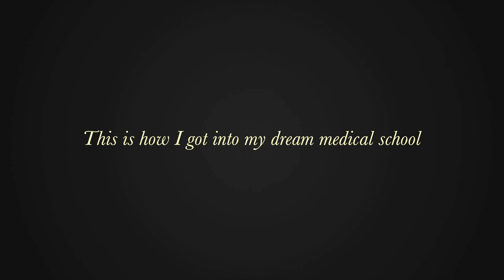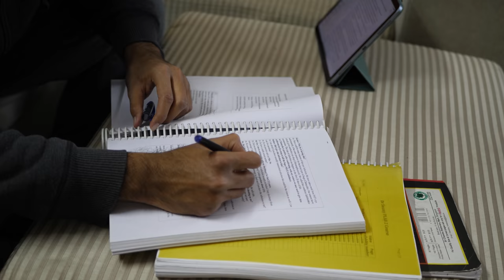How I Got Into My Dream Medical School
If you had told me that I’d be getting into this medical school just a year before I got here, I would have probably thought you’re crazy. From average to top-of-the-class, this is how a single event inspired me to turn my life around and get into my dream medical school.

Drone footage courtesy of “Cognizants”, BMCRI batch of 2015.

🎞️Video edited by Arren W.

If you like the content, share the videos with your friends on Social Media and Class groups 😀

Hi,👋 My name is Ajay. I'm a GP from Bangalore, India.🇮🇳 I believe in preventive medicine over curative medicine.